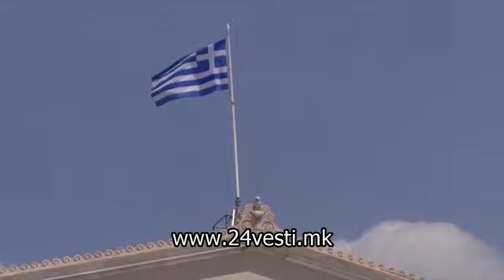Мичел во Атина - името на маса